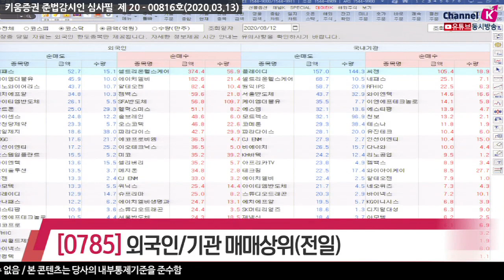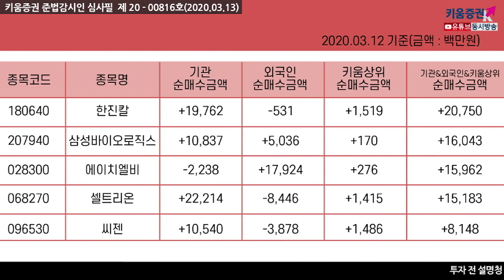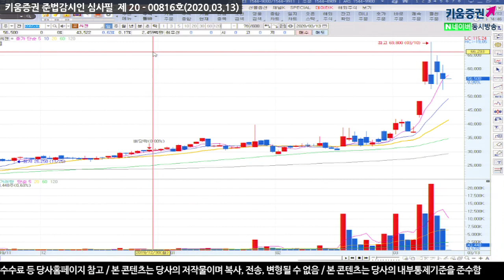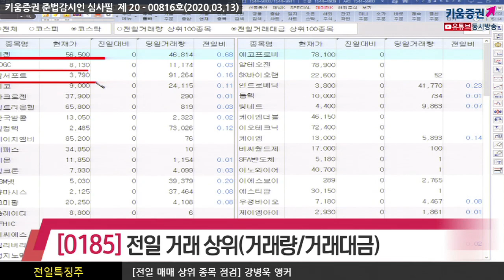[주식투자][종목점검] 전일특징주 / 장전체크! 전일 외국인&기관 매매상위 종목(20.03.13)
전일 외국인과 기관의 매매상위 종목들 체크​

외국인은 6일 연속 삼성전자와 SK하이닉스, LG화학, 현대차, 삼성SDI, LG전자, 셀트리온 등을 순매도 했고
반면 셀트리온헬스케어, 에이치엘비, 삼성바이오로직스, 알테오젠 등을 순매수했음
기관에서는 삼성전기, 플레이디, KT&G, POSCO 등을 순매도하고
삼성전자, SK하이닉스, 삼성SDI, 셀트리온 등을 순매수함

한진칼, 삼성바이오로직스, 에이치엘비, 셀트리온, 씨젠

전일거래대금 상위로 코스피에서 삼성전자, SK하이닉스, LG화학 등이 있고
코스닥은 씨젠, EDGC, 알서포트, 미코, 마크로젠 등이 있음